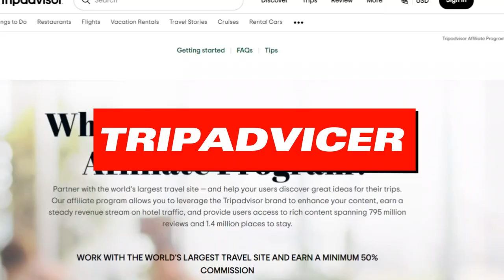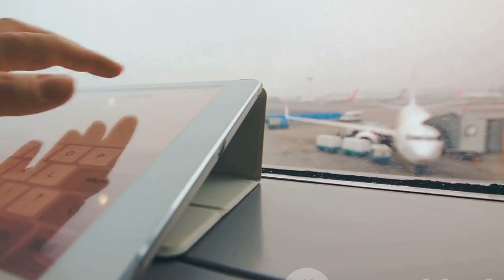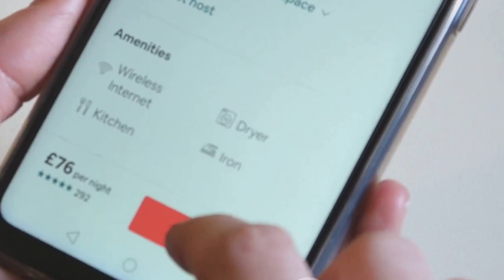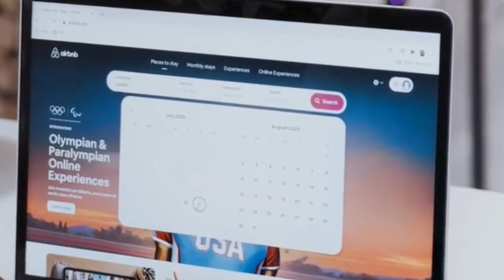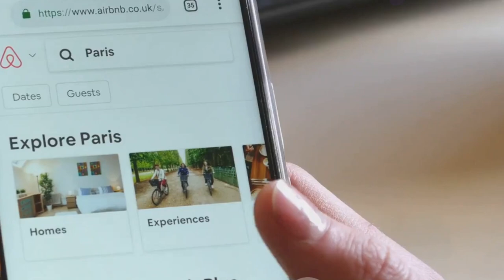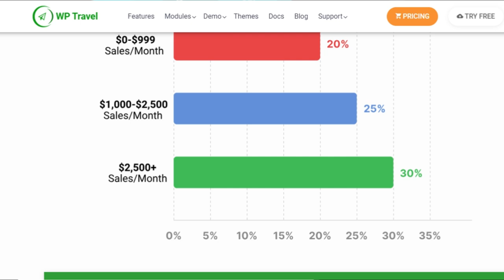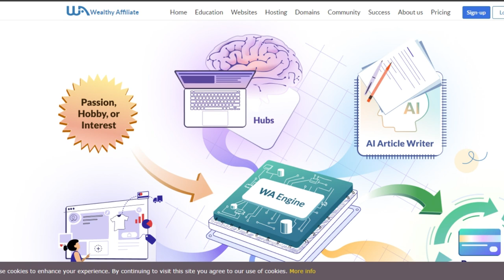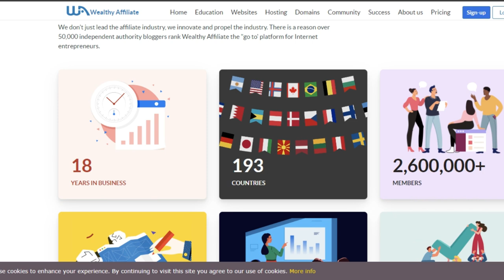7 Best Travel Affiliate Programs for Beginners 2025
Discover the 7 Best Travel Affiliate Programs for Beginners in 2025! 🌍✈️

Whether you're a seasoned traveller or just starting your journey, these affiliate programs offer fantastic opportunities to earn money while exploring the world.

In this video, I'll break down each program, highlighting their benefits, commission rates, and why they're perfect for beginners.

Don't miss out on these top travel affiliate programs to kickstart your affiliate marketing career!

Chapters:
0:00 - Introduction
00:43 - TripAdvisor
01:40- Skyscanner
02:34 - Booking.com
03:26 - Agoda
04:22 - AirBnb
05:12 - WPTraval
06:06 - Share A Sale
07:11 - Recommendation and Conclusion

FREE training on How To Build a Highly Authoritative website/Blog

Favourite TOOLS THAT I PERSONALLY USE:(comes with a FREE trial)